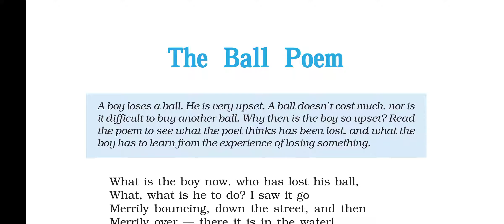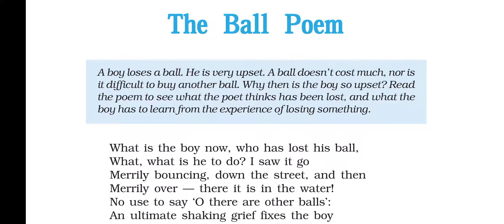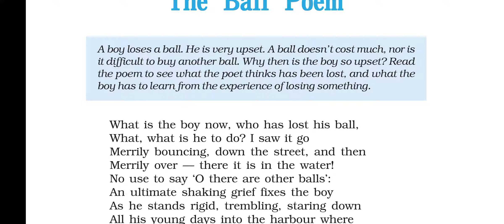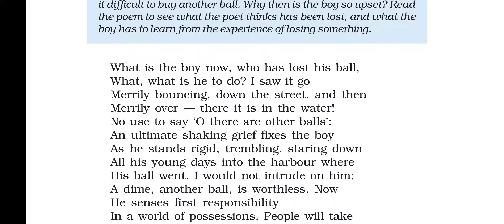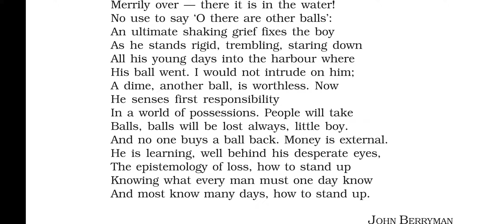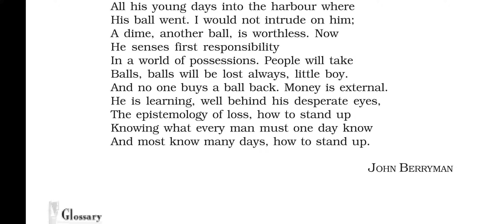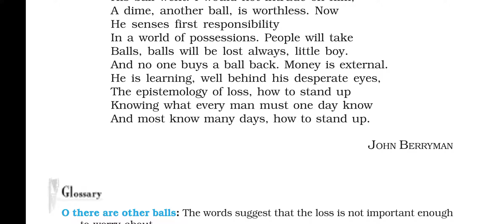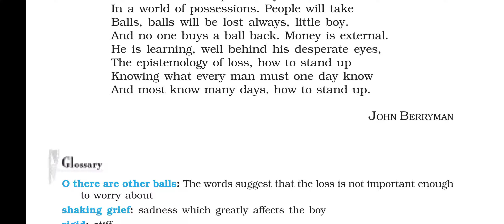Class 10 English/ The Ball Poem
By Shabana ma'am